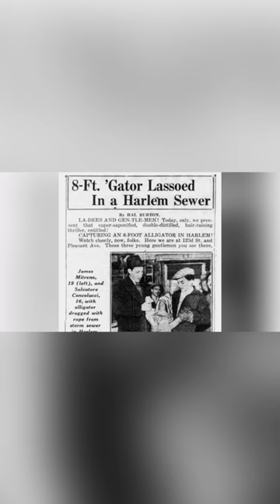Giant Crocodile Compilation St. Augustine Alligator Farm Maximo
Maximo is a large Saltwater Crocodile about 16 feet in length, who lives at the St. Augustine Alligator Farm in Florida. He is absolutely MASSIVE, and I was blown away by how big this crocodile was. The pictures here do not do justice as to his size. You definitely have to see this croc at some point in your life.